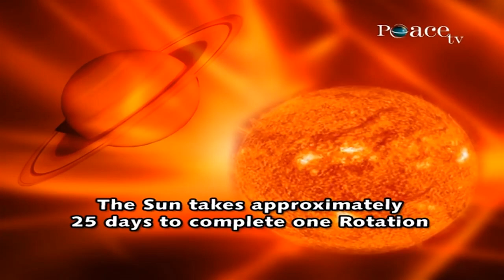The Qur'an Mentions that the Sun Rotates about its Axis 1400 years ago - Dr Zakir Naik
Top-552